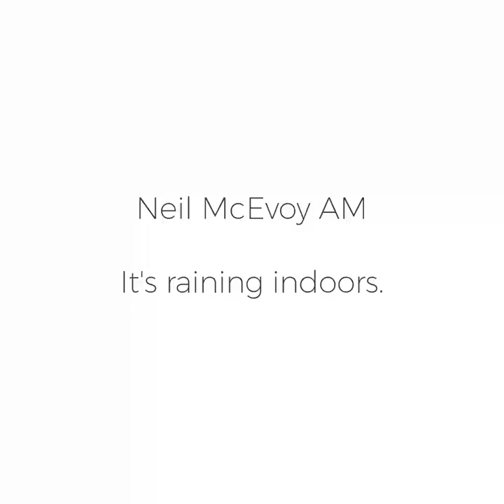It's raining indoors!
I visited Catrina in her rented accommodation that she has lived in for the last 6 years.  She pays a lot of money to rent from the Housing Association, Linc Cymru, yet they have failed to sort these rivulets of water that are running in streams across her upstairs ceilings.  This is not on.  Come on Linc Cymru, sort it out!